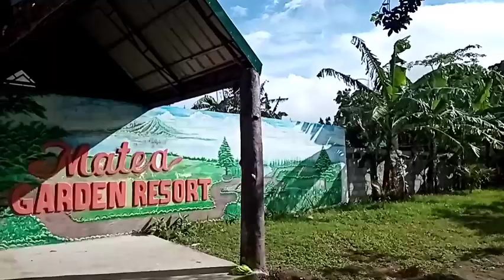Matea garden resort...